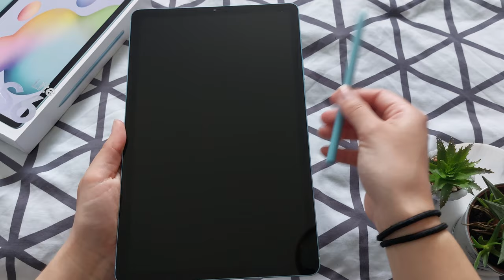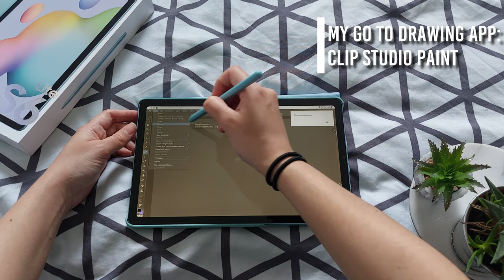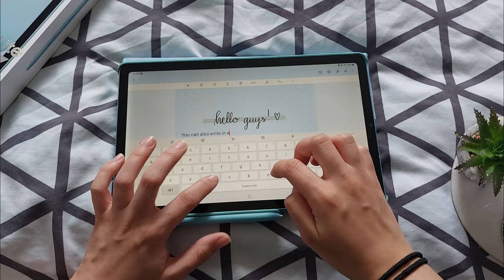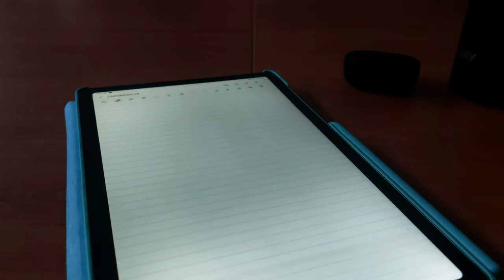I FINALLY GOT MYSELF A TABLET // Samsung Galaxy Tab S6 Lite Unboxing 💻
I was finally able to afford a tablet and I thought I'd share the excitement with you!

Music and sound effects are from the YouTube's free music library, freesound.org and StreamBeats by Harris Heller.